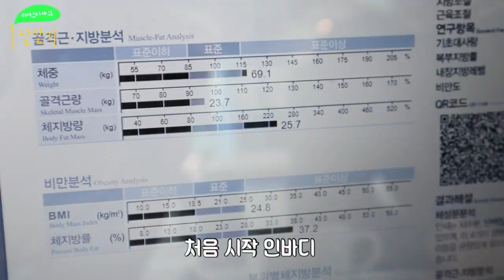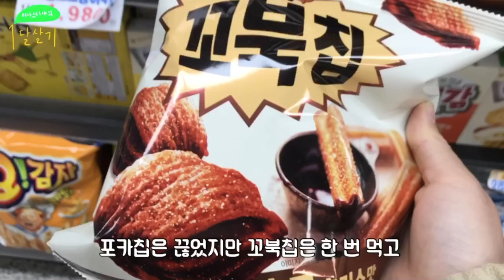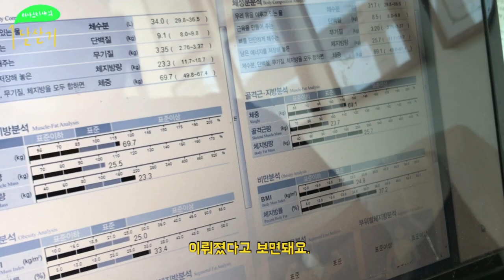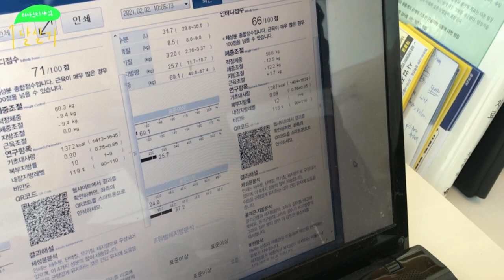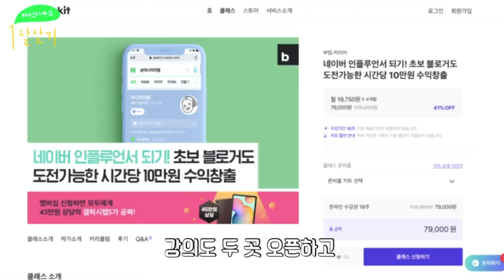운동초보가 PT받고 운동하면 얼마나 빠질까? | 2달 PT 후기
정말 다~먹고 운동하면, 진짜 살빠지는지 궁금했어요.
더이상 굶는건 죽어도 하기가 싫어서
다 먹는만큼 주5일 운동을 했습니다.
한시간~한시간 반정도 운동을 해왔구요,
출장같은 때에는 한 주 빠지기도 했지만 혼자서 틈틈이 해주었어요!

*PT샵 정보 : 배곧 메이크더 무브
*코치님 : 황윤재

*아나의여행이 지금 뭐하는지 궁금하세요?